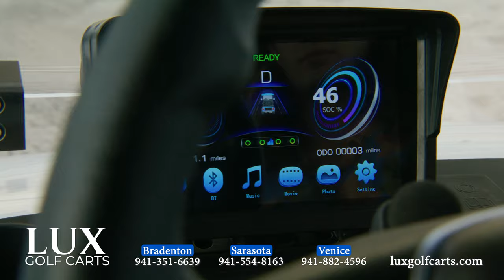Lux Golf Carts, "Evolution D5"